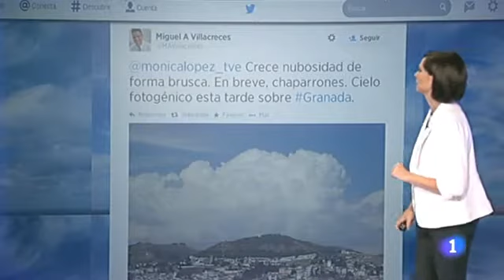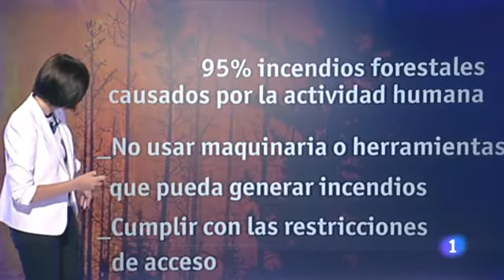mónica lópez (23-06-2014)